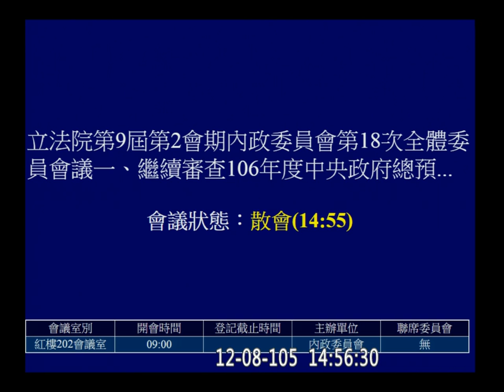20161208 繼續審查 2017 警政署 預算 ( 程序發言 勞基法 三讀當天警力佈署問題 ) PM 內政【立法院演哪齣？】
54:00 重新開始
54:40 趙天麟